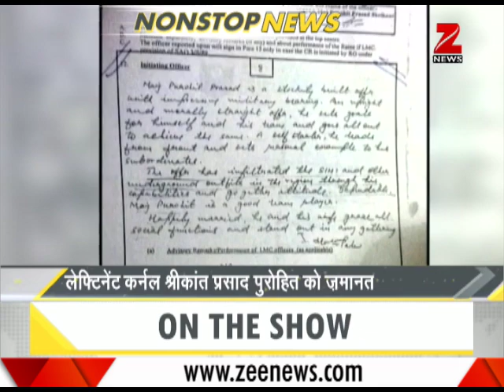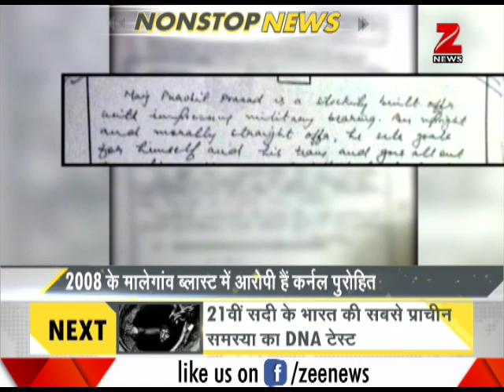DNA: Non Stop News, August 21, 2017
This segment of DNA brings to you all the major news of the day.  Lt. Colonel Purohit's bail has raised discussion on how fair was Supreme Court's decision , AIADMK announces fusion of the split parties. Watch to know more.